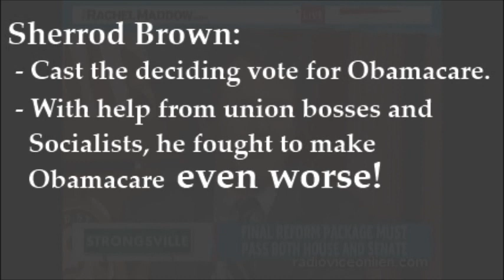Sherrod Brown in Socialized Medicine or Bust!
A series of clips from C-SPAN, MSNBC, and CNN highlighting the fight U.S. Senator Sherrod Brown (D-OH) waged on behalf of truly socialized medicine in 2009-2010. Sherrod insisted on a "public option" in the Obamacare bill, campaigning with union bosses and cooperating with socialist groups to push one of few provisions that would have made the "Patient Protection and Affordable Care Act" even worse.